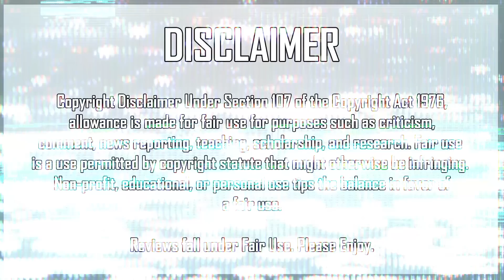Rokka no Yuusha [六花の勇者] Episode 11 Review - THAT CLIFFHANGER T_T